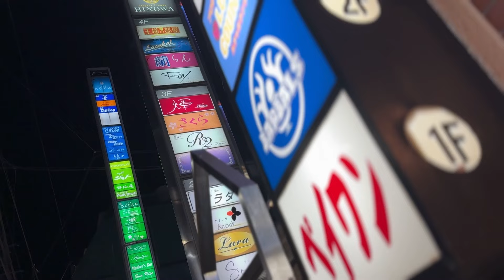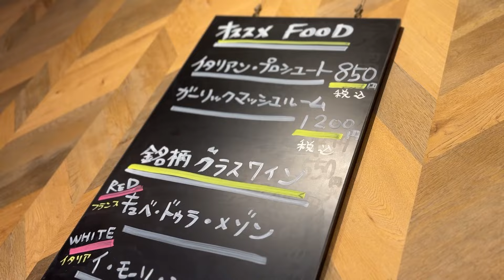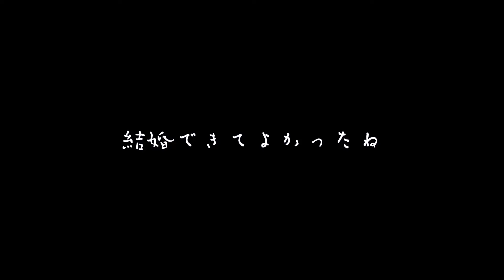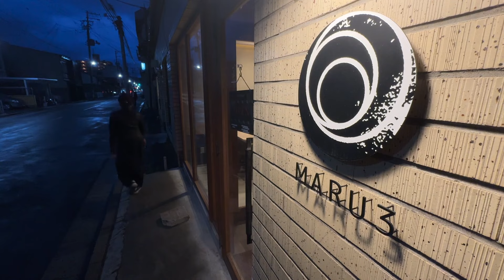絶品！南部鉄器で焼く「ステーキ＆グリル MARU3」の肉料理【ポン酒場EP6】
今回はステーキ＆グリルMARU3。南部鉄器で焼き上げた絶品肉料理をいただきました。
料理にぴったりなお酒もいただきつつ、ふじポンの昔のお話やプライベートなお話で盛り上がりました！

夜のネオンが私を呼ぶ。盛岡の夜の街を勝手気ままに徘徊しながらポップ＆ディープなお店をゆる～くご紹介。
酸いも甘いも知りつくした岩手のアイドル・ふじポンが飲んで食べて語らい人生の何たるかを知る…ポン酒場。

ステーキ＆グリル MARU3
[住所] 岩手県盛岡市肴町10-10
[営業]
ランチ 11:00～14:00
ディナー
月～木 17:30～21:30(L.O. 21:00)
金・土 17:30～22:00(L.O. 21:30)

現在『ポン酒場』では動画内で紹介してほしい盛岡市内のお店を募集しております